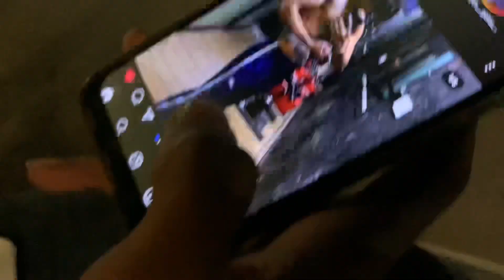The Back: Unlocking Your Body's Full Potential! / watch last and full bakch#di 😂/ backday ￼￼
The Back: Unlocking Your Body's Full Potential! / watch last and full bakch#di 😂/